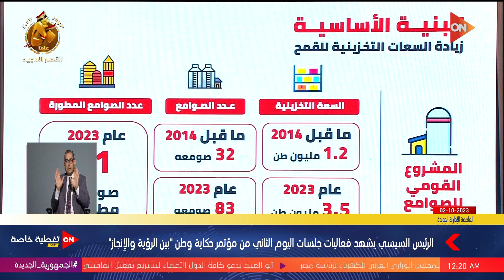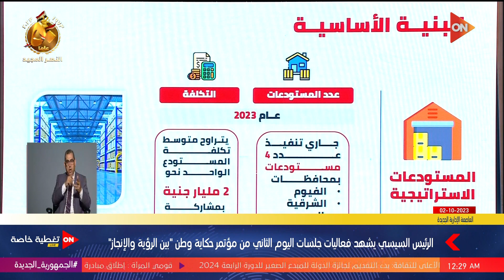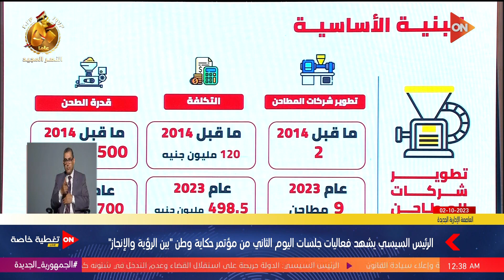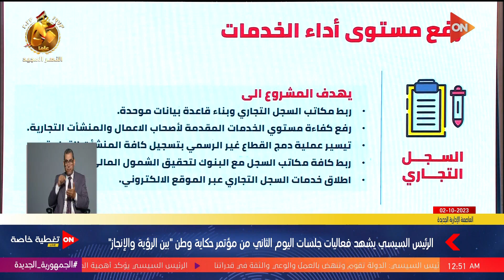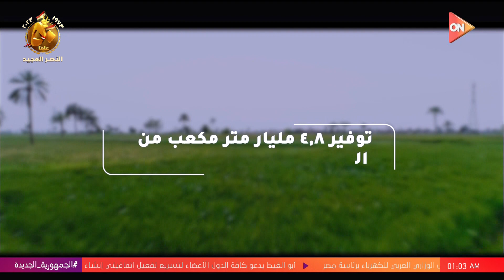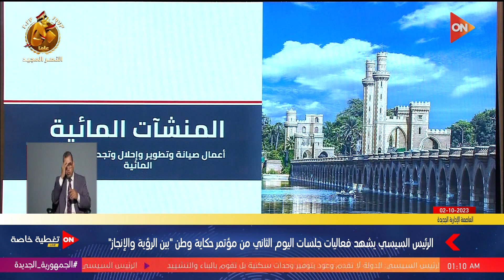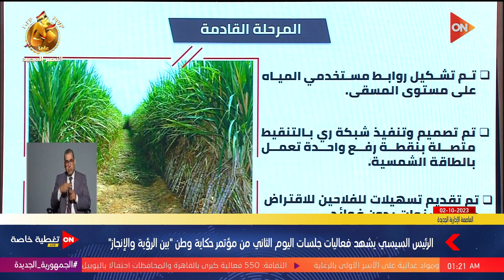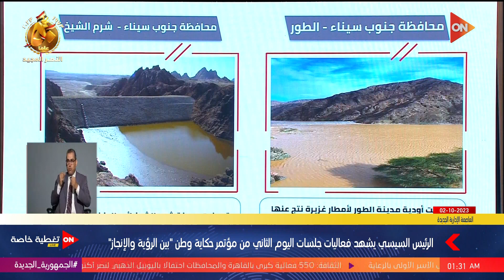الرئيس السيسي يشهد فعاليات جلسة "التموين و الري " من مؤتمر حكاية وطن | الأحد 1 أكتوبر 2023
أخبار أون

فعاليات مؤتمر حكاية وطن التي تستعرض تطورات وتحولات مصر على مدار السنوات الماضية. وفي هذا المؤتمر، يتابع الرئيس السيسي فعاليات الفيلم الوثائقي "حكاية وطن"، الذي يسلط الضوء على تاريخ مصر من عام 2011 وحتى الوقت الحالي.

يتضمن المؤتمر أيضًا تعليق صوتي من قبل النجم أحمد فؤاد سليم والنجمة ماجدة زكي، حيث يقدمان آراءهم وانطباعاتهم حول فعاليات المؤتمر. وفي كلمة رئيس الوزراء، يتحدث عن رؤية العاصمة الإدارية الجديدة وهدفها في خلق نمط جديد للحكومة يعتمد على الإبداع والابتكار.

وفي الجزء الأخير من المؤتمر، يلقي الرئيس السيسي كلمة يشرح فيها رؤيته وإنجازاته خلال فعاليات مؤتمر حكاية وطن. يتطرق الرئيس السيسي في كلمته إلى مشروع قناة السويس ويشدد على أهميته في توحيد المصريين وتحقيق التنمية الشاملة.